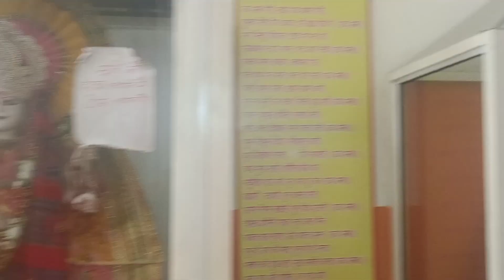महाशिवरात्रि पूजन विधि 2023 /maha Shivaratri vrat pujan vidhi 2023...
महाशिवरात्रि सरल पूजा विधि 2023, शिवरात्रि की पूजा कैसे करें, महाशिवरात्रि की पूजा कैसे करें, शिवरात्रि व्रत पूजा विधि, शिवरात्रि सरल पूजा विधि, shivratri saral pujan vidhi, shivratri pujan vidhi,